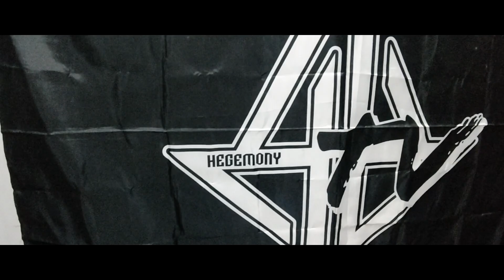HEGEMONY TRIP #7 TANJUNG SARI//WEST JAVA REUNION TOUR KE 3 SEKALIGUS TOUR DIMETHYL MERCURY KOTA KE 4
hegemony trip menjadi suatu rekam jejak yang seru untuk mengabadikan moment kami didalam maupun di luar kota

tour kota ke 4 album perdana @dimethylmercuryofficial
" Enigma Theory"

Dan juga sekaligus tour ke 3 nya teman - teman

Tanjung Sari adalah kota dimana band dari kompilasi @hellprint_official mengadakan reuni pertama setelah lama bergerilya di kotanya masing masing

Our tour
Supported by